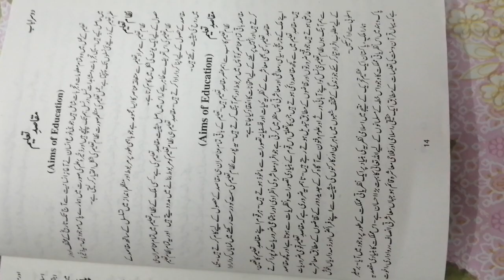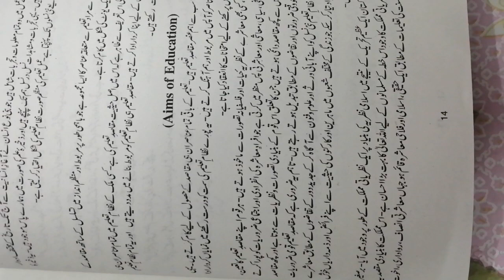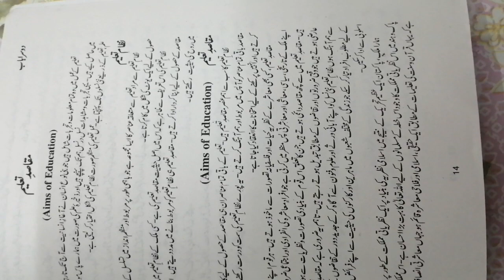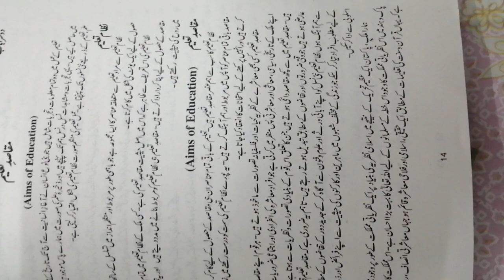Lecture Education 1st Year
Education
First Year
2nd Chapter